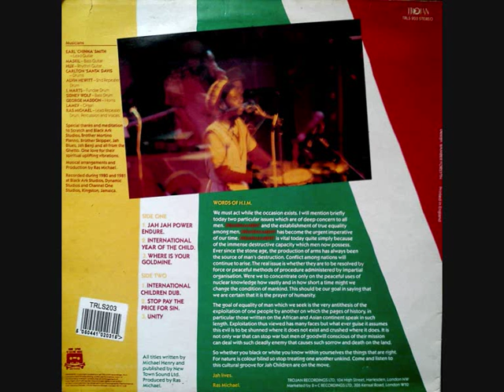RAS MICHAEL & THE SONS OF NEGUS - Where Is Your Goldmine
ALBUM Disarmament (1981)